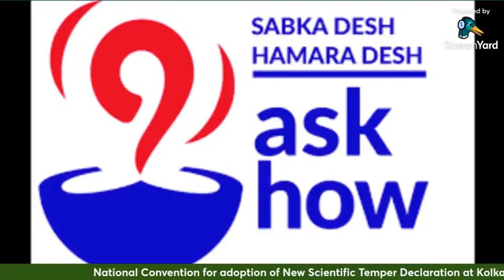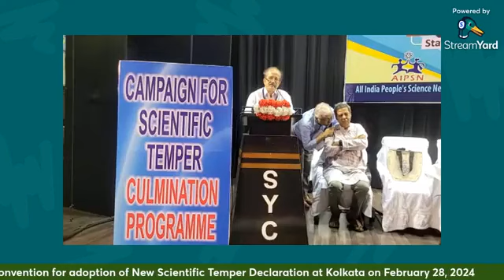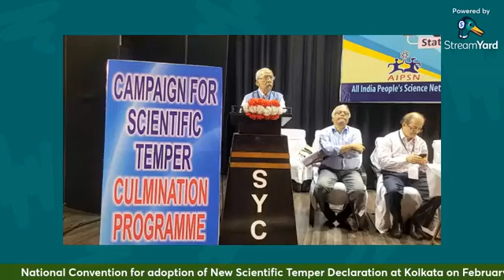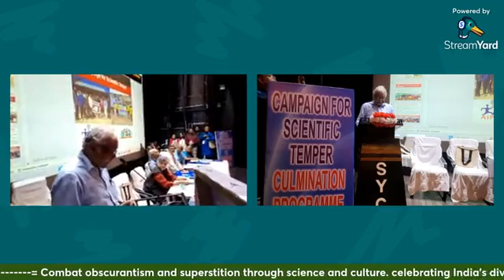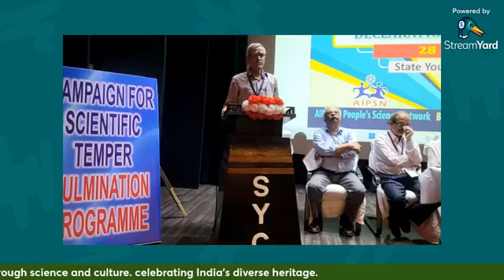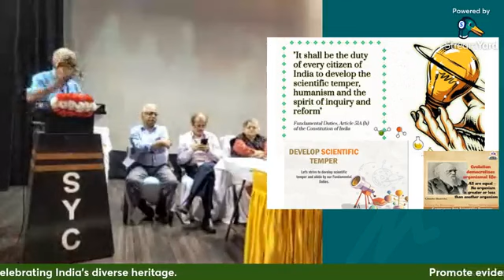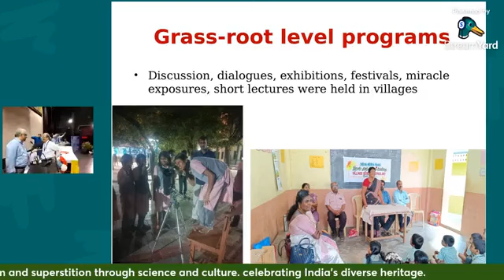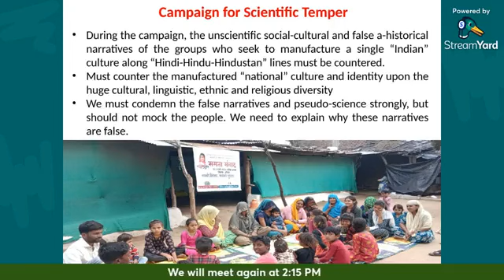PBVM 28th February 2024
The National Convention for adaptation of 'New Scientific Temper Declaration' held on February 28, 2024 at Kolkata. This is the First Part of the convention (before Lunch Break)